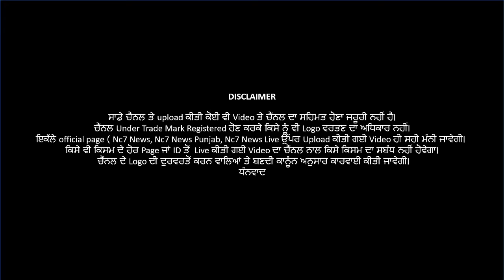Bathinda Ch Dera Premi Da Katal || Nc7 News Exclusive